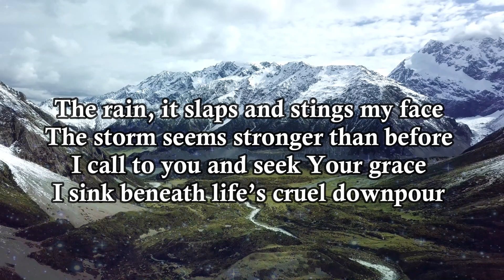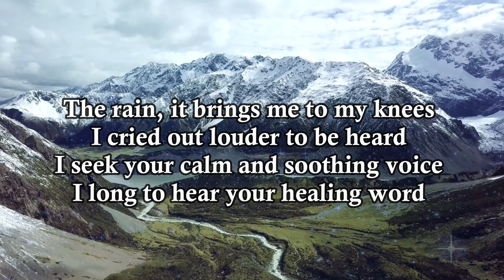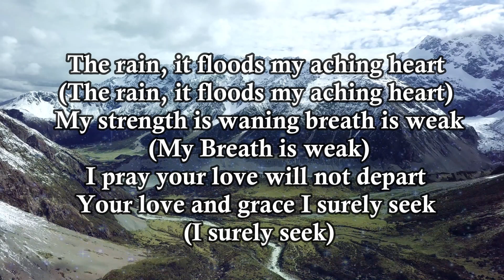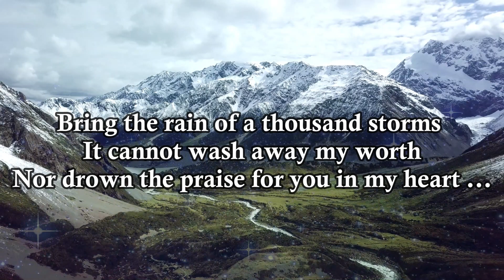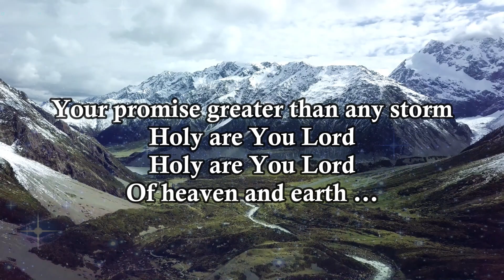A Thousand Storms - Accompaniment with Lyrics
Video Credits: Hope Publishing
SATB w/opt. Female Solo
Words By: Herb Frombach Music By: Heather Sorenson